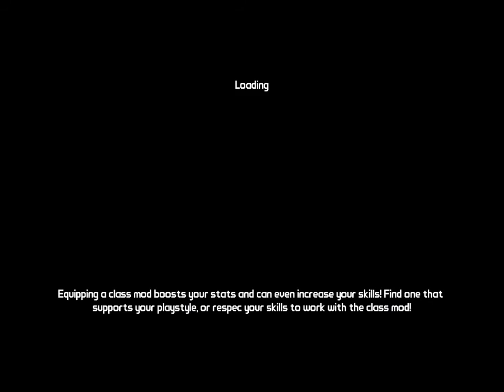Lets play Borderlands 2 - 03 - The ever so posh Sir Hammerlock